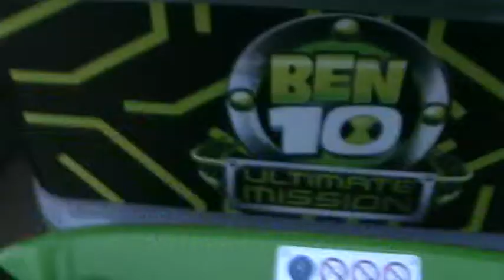Ben 10 Rollercoaster review (More at